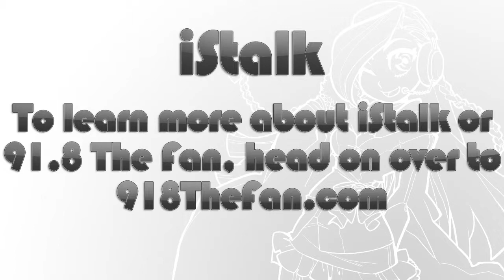iStalk 9/29/15 - AD Police, Seven Deadly Sins, Young Black Jack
Today, AnimEigo crowdfunds AD Police, Seven Deadly Sins to return next year, and Young Black Jack gets a new trailer.